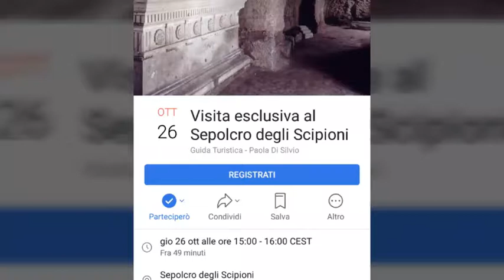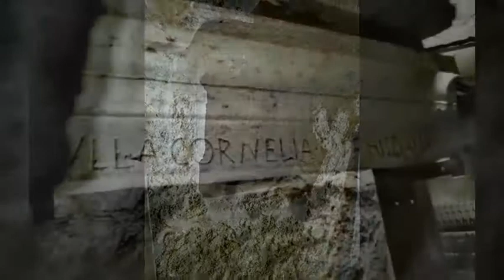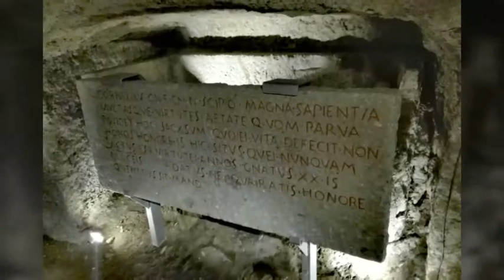26.10.2017. Visita esclusiva al Sepolcro degli Scipioni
Visita esclusiva, consentita di solo 1h. Si ringrazia in particolar modo la Dott.sa Paola Di Silvio